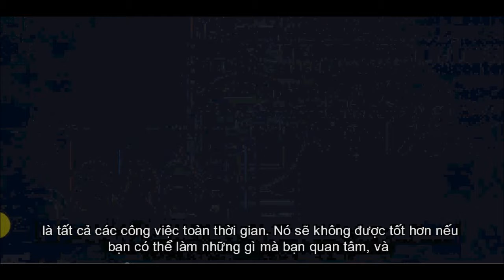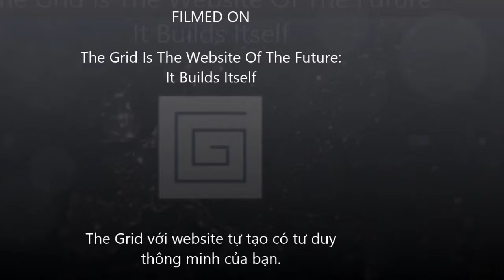The Grid - hãy tham gia sự phát triển - tạo website thông minh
Tham gia vào sự phát triển với The Grid
tính năng Các trang web  tự chọn mẫu thiết kế .

THE GRID Chào Thế Giới
GRID được nêu ra sau đây  không phải là một dạng xây dựng trang web "do-it-yourself". Grid khai thác sức mạnh của trí tuệ nhân tạo để có tất cả mọi thứ như- video, hình ảnh, văn bản, url và nhiều hơn nữa .Grid tự động chọn hình dạng ,kiểu mẫu ,cho vào một trang web với tùy chỉnh độc đáo của nền tảng thông minh nhân tạo;  thay vì  bạn phải tự mình  Khi nhu cầu của bạn phát triển, Grid  phát triển với bạn, dễ dàng thích nghi cvới nhu cầu của bạn. Bạn muốn thêm vào thương mại điện tử? Nguồn cấp dữ liệu xã hội? Một cách bố trí khác nhau?